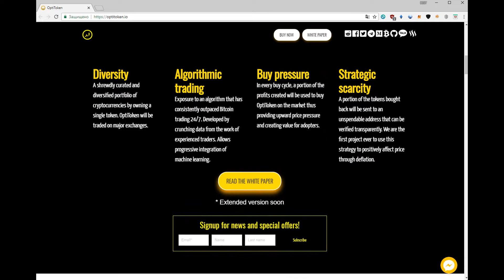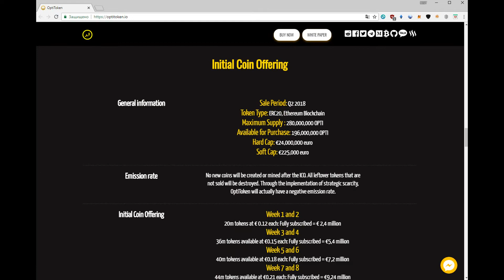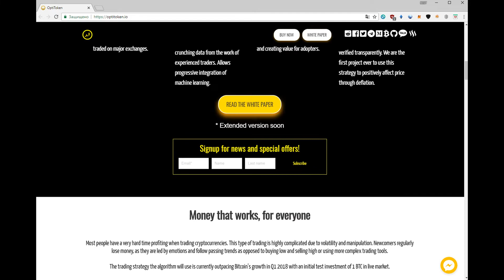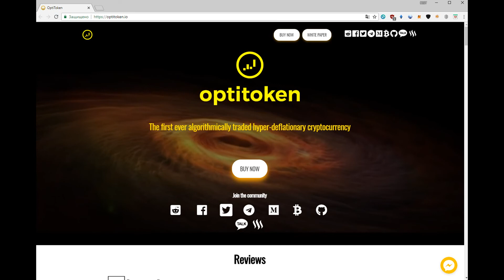Платформа Optitoken – профессиональные возможности успеха для начинающих и опытных трейдеров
Команда разработчиков Optitoken подготовила новый сервис, обеспечивающий комфортные и прозрачные возможности для начинающих трейдеров вести эффективные операции на уровне профессионалов.